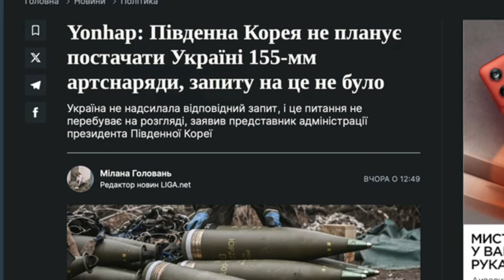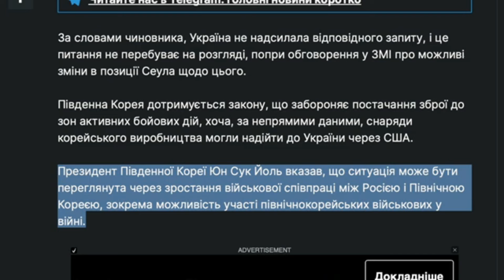СКАНДАЛЬНІ ТОМАГАВКИ ДЛЯ УКРАЇНИ!